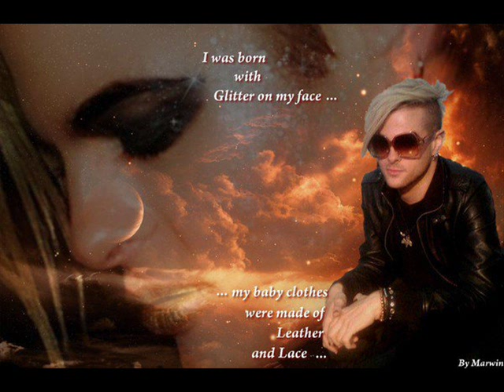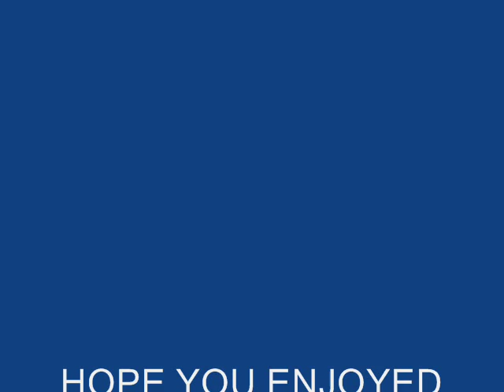Tommy Joe Ratliff is HOT.wmv